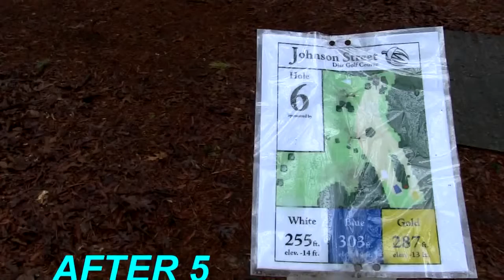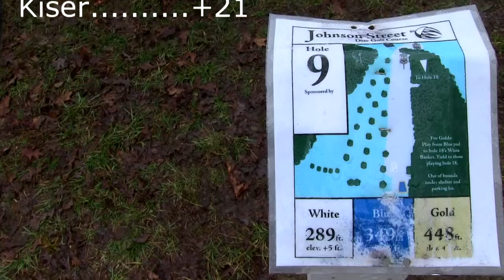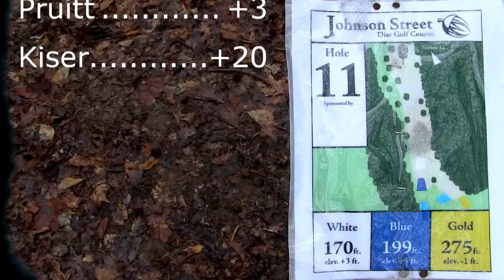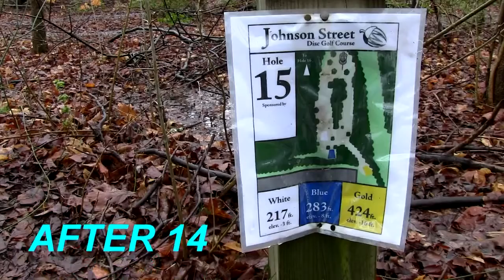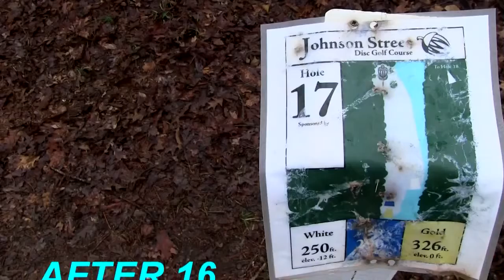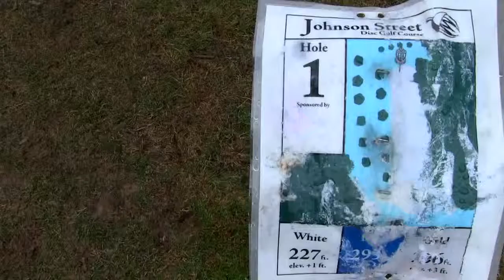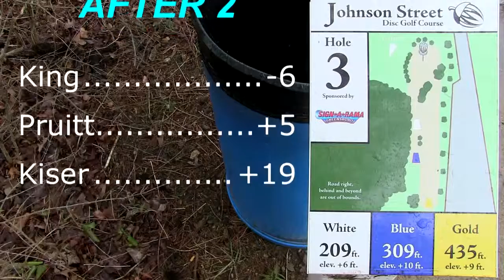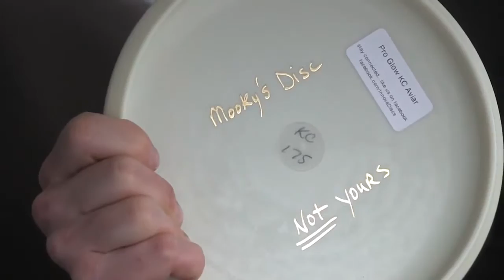popodisgolf Mooky'sCup,NotYours OpenWomenKing,Pruitt,Kiser